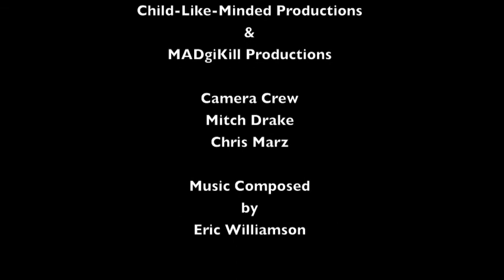The Unexpected Button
This is just a quick short we put together over a weekend. Nothing fancy, and yes we know there are several minor errors present, but this was just mostly for fun. Hope you all enjoy!

Links